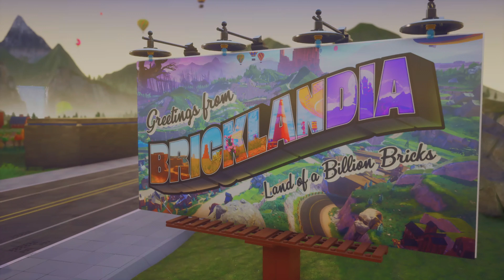LEGO 2K Drive- PS5 | 4K 60FPS HDR Gameplay